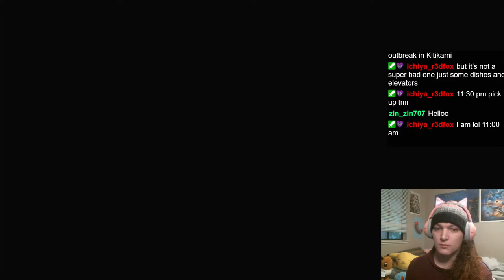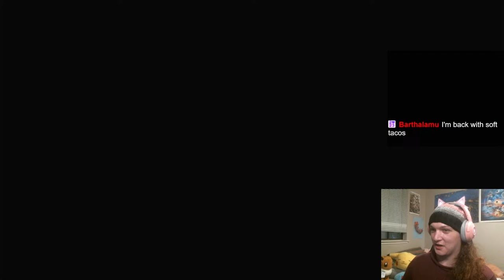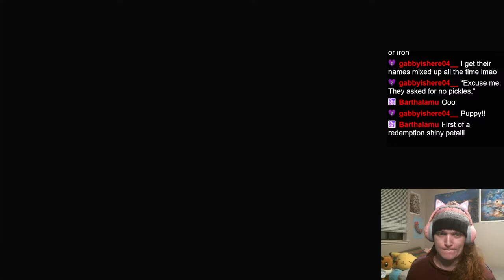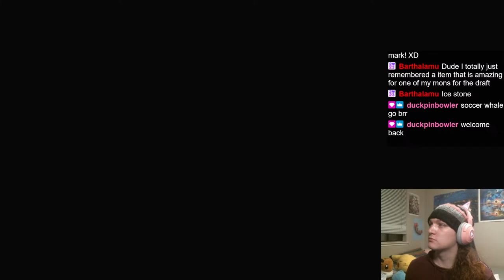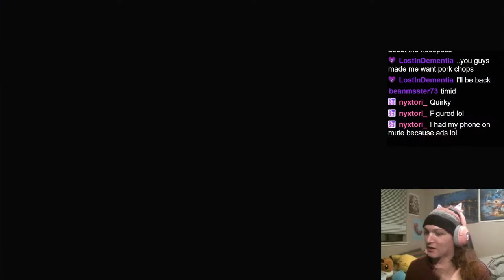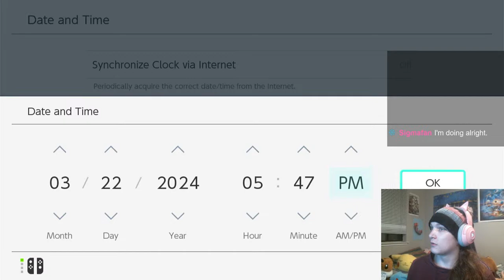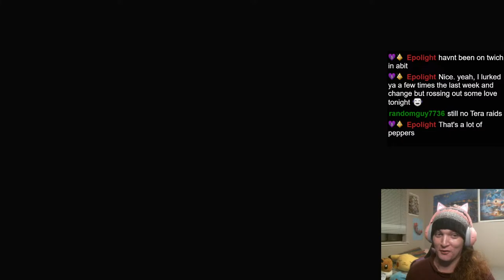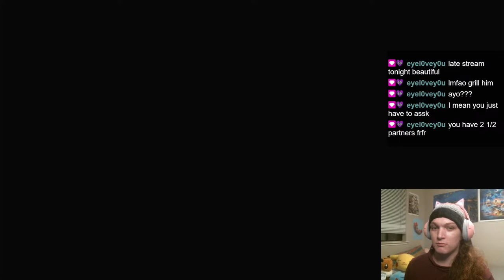How Many Shinies Can I Find in ONE Stream?